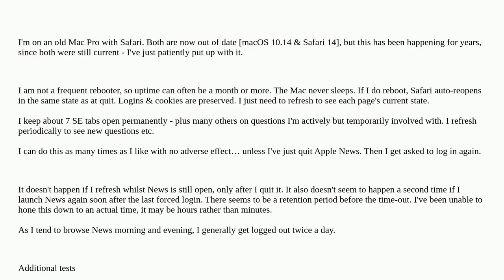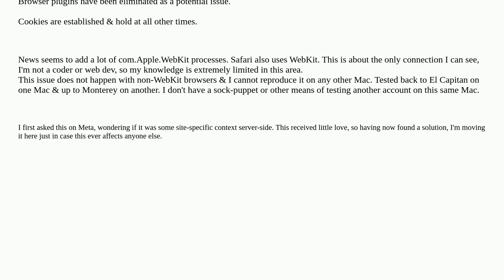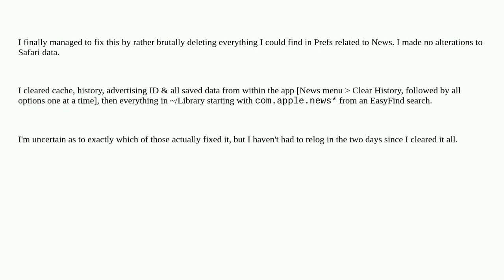Forced re-login to any Stack Exchange site on Safari after running Apple News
A special thanks goes out to the community

  news.app safari cookies